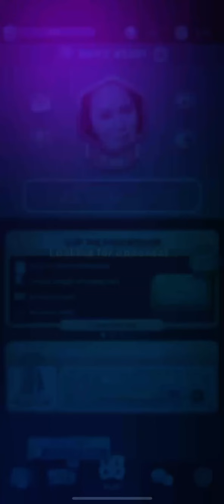Word Domination game 2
improves brain function, if you feel bored try this